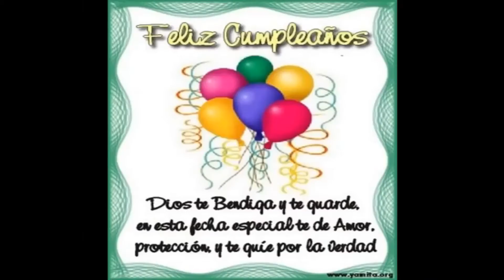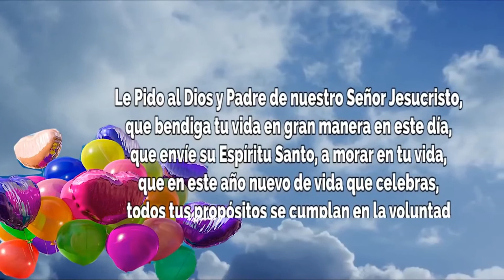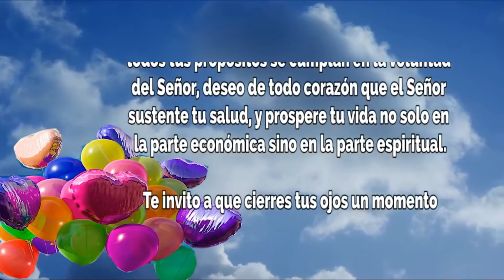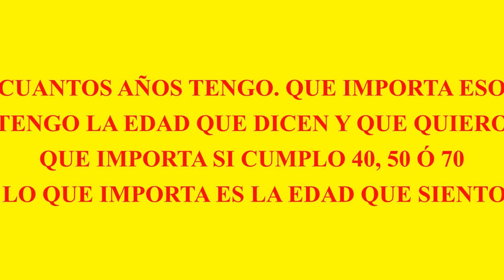FELICES 33 LISBETH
HOY DÍA CUMPLO 33 LA EDAD DE NUESTRO AMADO SEÑOR JESUSCRISTO.